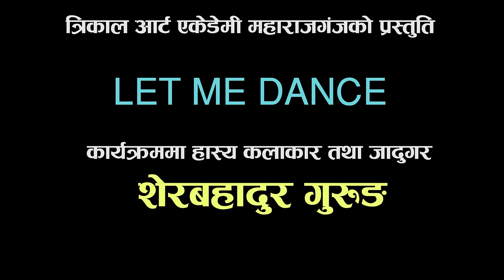Nepali Joker Sher Bahadur Gurung 2016/2073 By ASTVnepal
Laxmi Music Point :-VERAITIES
Audio/video:- Laxmi music Point pvt ltd
Director:- Sher bahadur gurung
Model:-Sher Bahadur Gurung, Dipika
Post Production:- ASTVnepal